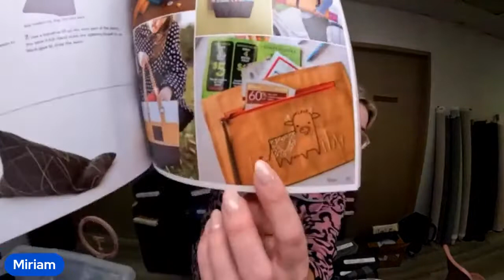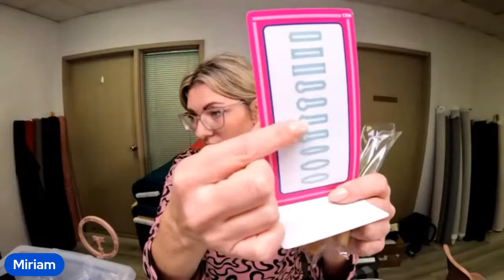Fabric Friday October 28 Preview